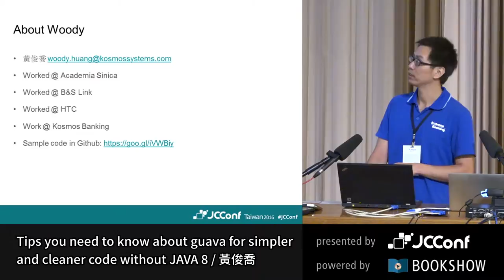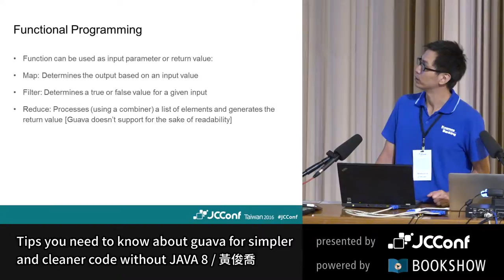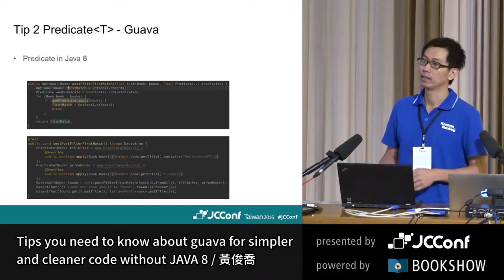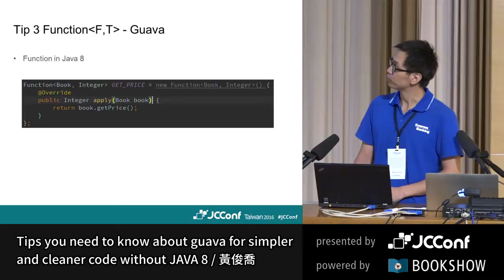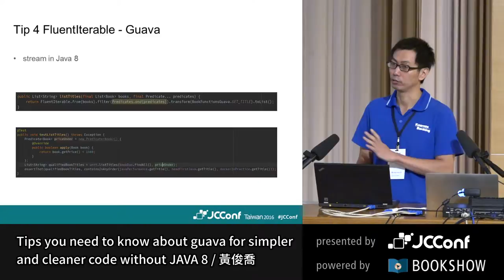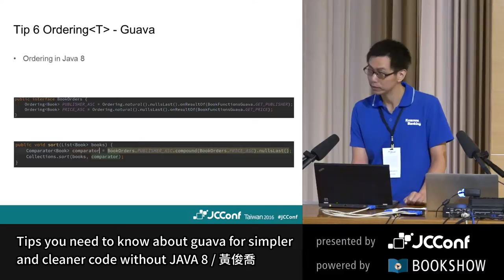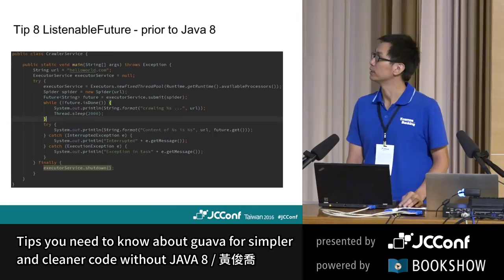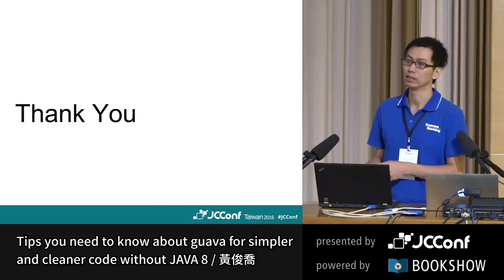Tips you need to know about guava for simpler and cleaner code without JAVA 8 by 黃俊喬 - JCConf 2016